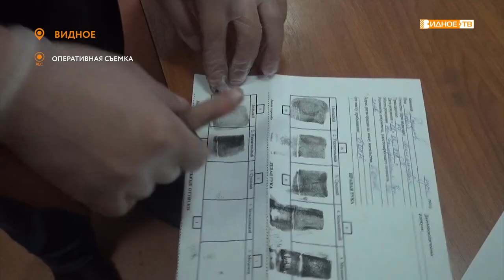МВД СООБЩАЕТ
В Ленинском округе сотрудниками полиции был задержан подозреваемый в разбойном нападении.

УМВД сообщает, что правонарушитель - уроженец республики Башкортостан, временно проживающий в Домодедово.